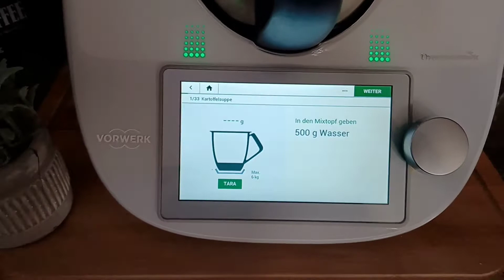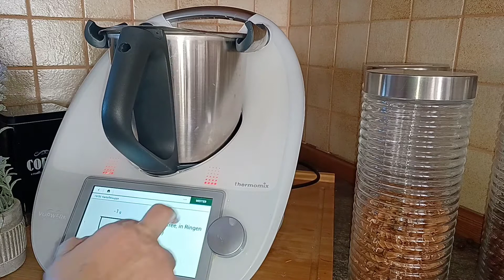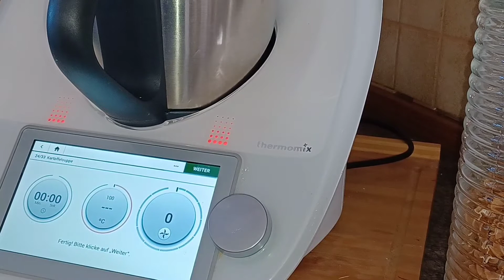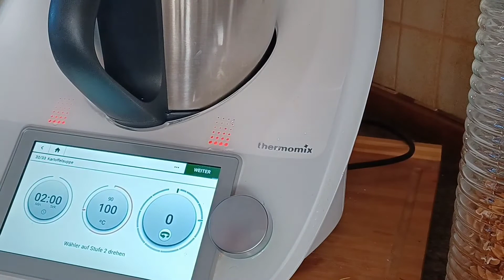Kochvideo Thermomix Kartoffelsuppe mal ganz anders my first cooking with Thermi Vorwerk Recipes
Ich bin schlichtweg begeistert und die Rezepte die man online so findet über eine App sind nur zu empfehlen.
Kochen der anderen Art dennoch hatte ich jede Menge Spass.